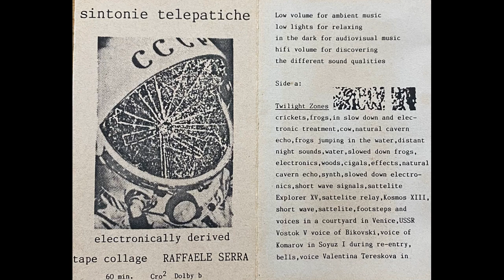Raffaele Serra – Sintonie Telepatiche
Sound Reporters – 1986 / Netherlands

Side A & Side B

An electronically derived tape collage of the Italian electronic music pioneer Raffaele Serra with the compositions Twilight Zones, Unglassed windows, Kodak Ghost Poems 1,2,3 and Window water baby moving.

Composition and recording by Raffaele Serra, Milano 82 / 84
Tapes selectioned by Sound Reporters